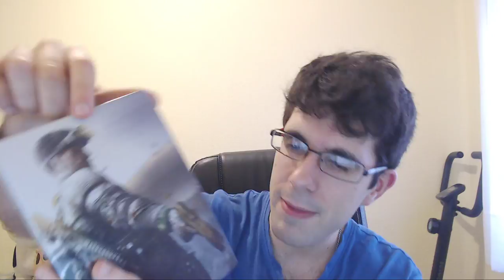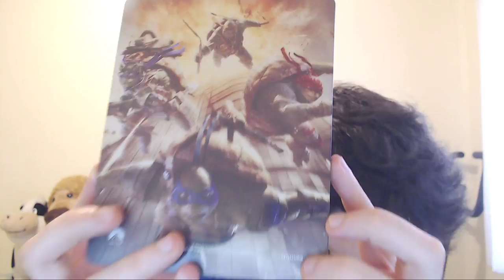UNBOXING | RARE REPLAY + TORTUGAS NINJA + SPLINTER CELL STEELBOOK